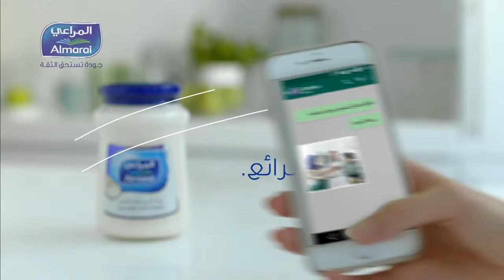جبنة كريم المراعي عبوة جديدة نفس الطعم الرائع Almarai Cream Cheese Best for Ramdan